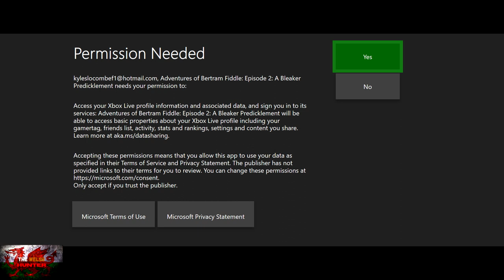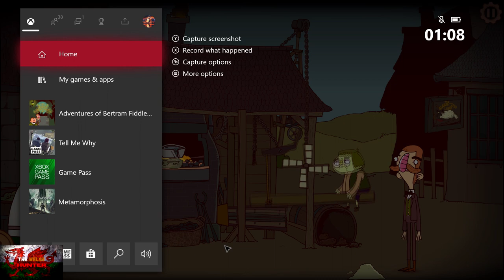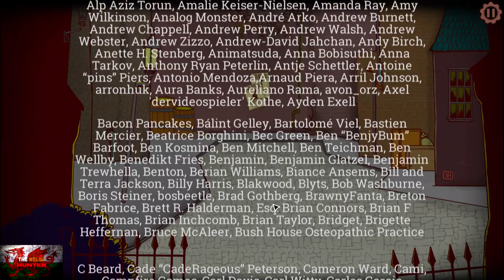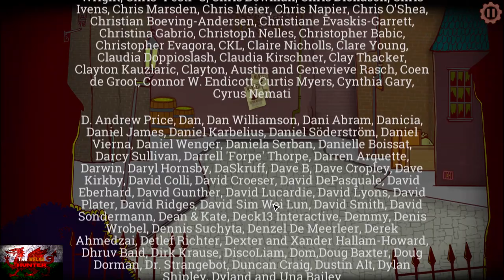Adventues of Bertram Fiddle 2 (ABP) - 100% Achievement Guide & FULL Walkthrough!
Welcome to my 100% Achievement/Trophy Guide for Adventures of Bertram Fiddle2 - A Bleaker Predicklement!
A game developed by Rumpus Animation, Published by Chorus Worldwide Games, & is available to you for just £7.19!

This is a sequel to the first game where we play as Bertram Fiddle, An Adventurer who, along with his sidekick Gavin, has to try and track down Geoff the Murderer.
With many fun and hilarious quips, puns and dialogue along the way, this is a fun adventure/point n click game which kind of wants you longing for more, or at the very least, another game.

As for achievements, very similar to the first game, Speak to EVERY chracter you come across. There are 5 tea sets we need to drink from throughout the game (Make sure to drink twice as for some reason it does not count if you drink it once).
Story related achievements and a few more missable ones does make this an easy game.
Timestamps will be provided in the comment section below.

Overall, this should take you around 2-3 hours to complete

TimG84

Big Love!